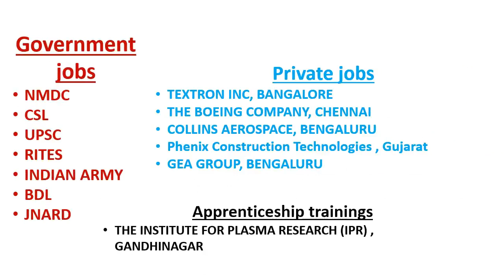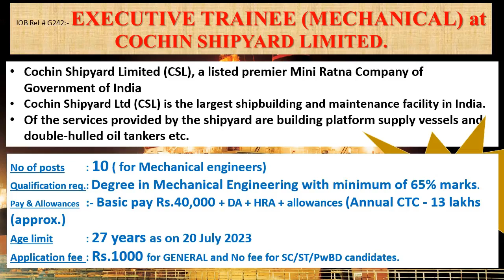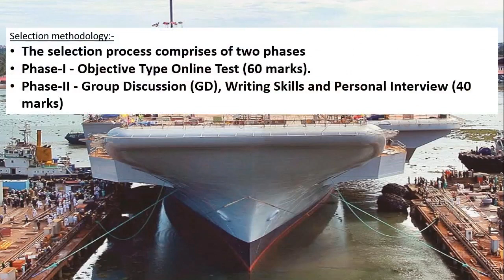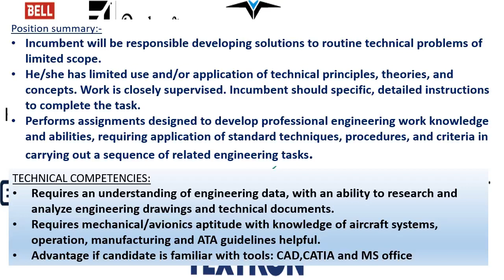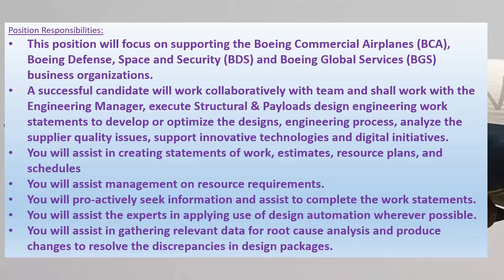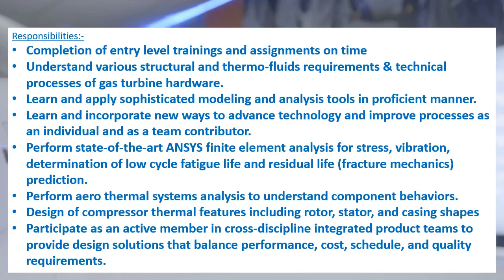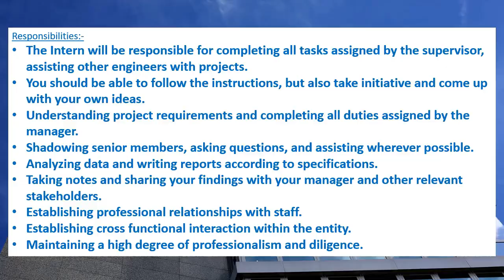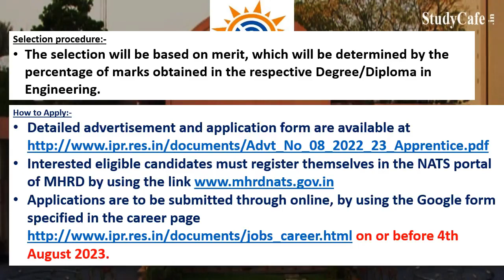Mechanical engineering jobs | 10.7.2023 | Employment news for mechanical engineer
This weeks video contains information's regarding Government jobs in  NMDC, CSL, UPSC, RITES, INDIAN ARMY, BDL, JNARD.
And it also contains information's regarding private jobs in TEXTRON INC, BANGALORE, THE BOEING COMPANY, CHENNAI, COLLINS AEROSPACE, BENGALURU, Phenix Construction Technologies , Gujarat, GEA GROUP, BENGALURU.
This video also contains Apprenticeship training details of THE INSTITUTE FOR PLASMA RESEARCH (IPR) , GANDHINAGAR also.